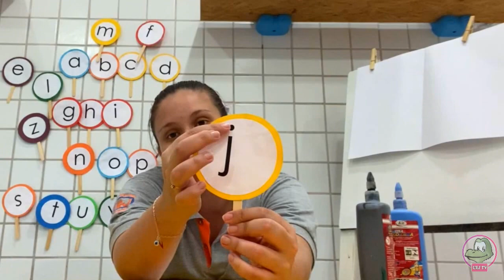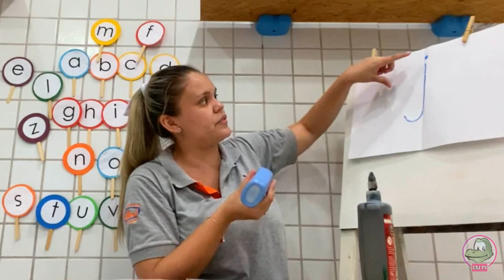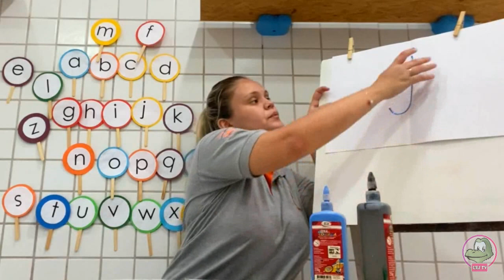Pré 1 - A letra "J" script